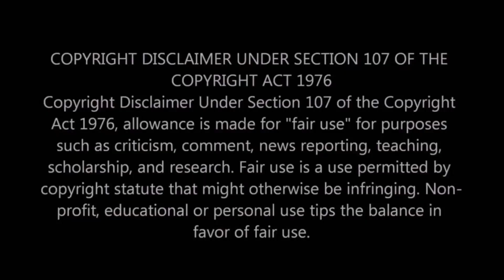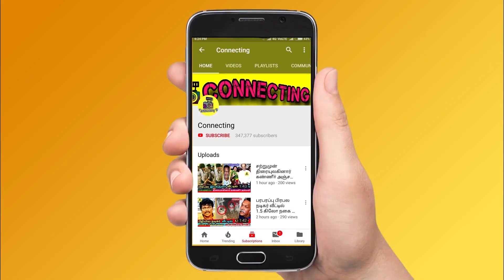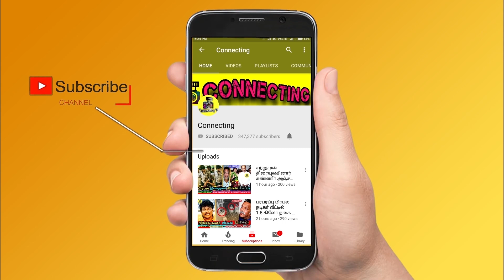Pavni தான் First Love பண்ணா ? உண்மையை உடைத்த Abhinay First Video ! Bigg Boss 5 Tamil ! Vijay Tv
அவ தான் First Love பண்ணா ? உண்மையை உடைத்த Abhinay First Video ! Bigg Boss 5 Tamil ! Vijay Tv ! Kamal Haasan ! Bigg Boss Tamil Season 5 | 20th December 2021 - Promo 1 | Bigg Boss Tamil Season 5 | 20th December 2021 - Promo 2 ! Bigg Boss Tamil Season 5 | 20th December 2021 - Promo 3 ! Bigg Boss 5 Tamil 78th day - Promo 3 ! Freeze release task ! Freeze task ! Thamarai family in bigg boss house | Bigg Boss Tamil Season 5 – Amir kiss Pavani ! Amir kissed Pavani ! Pavani and Amir romance ! Amir kissing pavani clips ! Bigg boss amir kissing pavani issue ! Amir pavani kiss controversy | Abhinay evicted in today's eviction ! Abhinay evicted in eviction ! Kamal episode eviction today is abhinay ! Abhinay evicted ! Evicted ! Eviction ! Double eviction ! Double eviction in bigg boss tamil 5 ! Abhinay vaddy eliminated ! Abhinay vaddy evicted from bigg boss tamil 5 ! Abhinay Vaddy eliminated from Bigg boss tamil 5

Bigg Boss Tamil 5 – Abhinay live video after eviction about pavani and amir as he said that both of them planned and evict me

Bigg Boss 5 Tamil 11th Week Eviction - Abhinay in his latest live video he said about Pavani, amir, raju, thamarai selvi and priyanka

Abhinay also angry on pavani reddy and said both pavani reddy and Amir did dirty game in bigg boss tamil 5

Abhinay talk about his eviction in bigg boss house in his first live video after eviction

Abhinay was very angry on Amir and pavani reddy as they portrait me as a bad person in bigg boss house that's why I got to evict this week

Bigg Boss 5 Tamil 11th Week Eviction - Abhinay Tenth contestant Eliminated From Bigg Boss House

Bigg boss Abhinay is eliminated as 10th contestant from bigg boss house

Bigg Boss Tamil 5 11th week eviction process is ongoing and everyone expects Abhinay to be evicted from Bigg boss house

Freeze Task | Thamarai family enters in freeze task especially thamarai elder son enters freeze task in bigg boss 5 tamil

Thamarai emotionally crying after husband and son enters bigg boss house by freeze task

Thamarai mother in law enters bigg boss 5 tamil house by freeze task and thamarai emotionally crying ater seen them

Thamarai hugs her son and husband and emotionally crying in freeze task

Priyanka husband has chances to enter bigg boss house by freeze task

Priyanka family enters freeze task in bigg boss 5 tamil

Priyanka freeze task happened in bigg boss 5 tamil and priyanka emotionally crying for her husband and brother

Priyanka freeze task happened in bigg boss 5 tamil and priyanka emotionally crying for her husband and